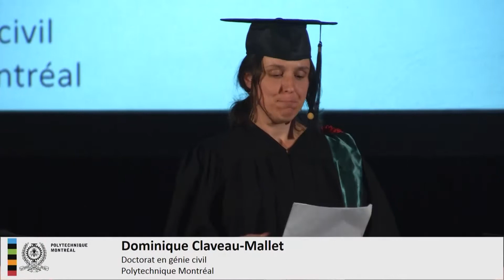Témoignage - porte-parole étudiant et conclusion - Cérémonie du 15 juin 2018